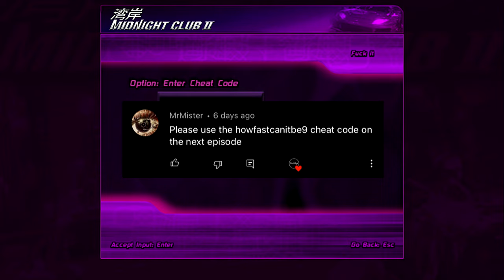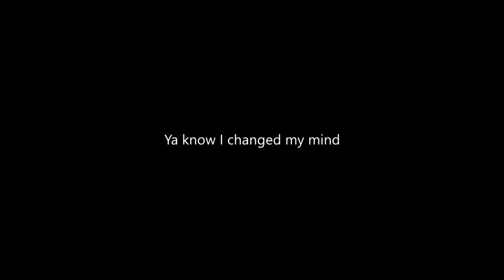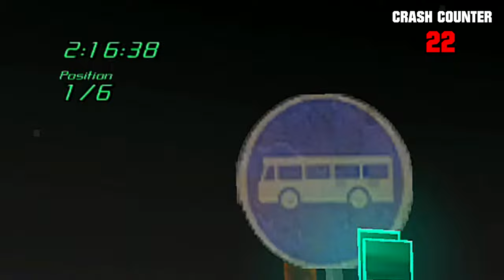The World Champion is Finally HERE!!! | Midnight Club 2 Walkthrough Final Episode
What can i say man... Savo... You're time has officially come! We ALL have awaited this very episode since this series has even begun! Lol and i must say... it wasn't quite exactly what i tried too aim for on this episode but... you must work with what you have in you're current arsenal in order too furthermore into the next episode or series!! Much Love